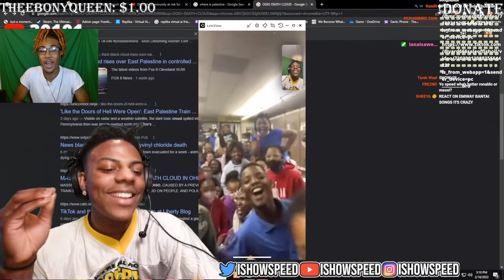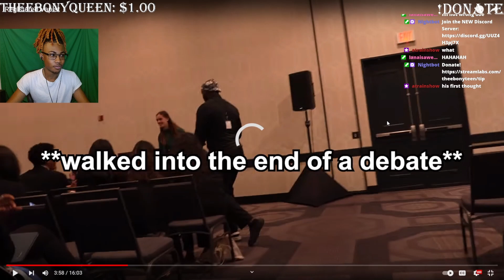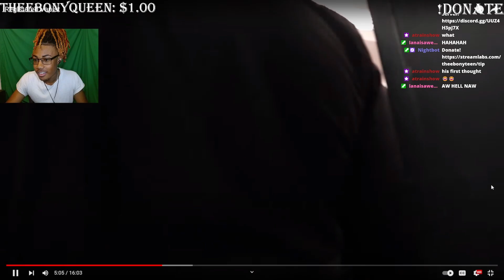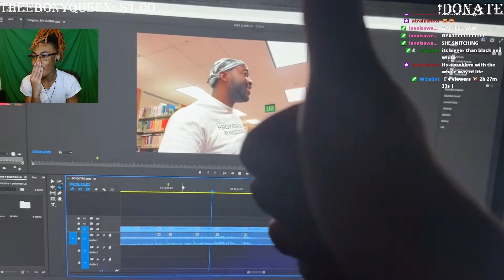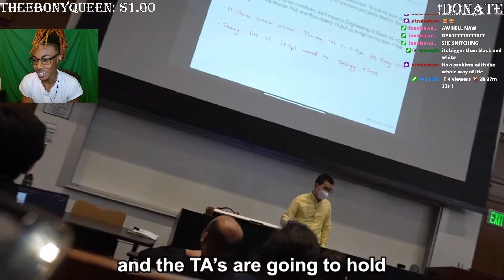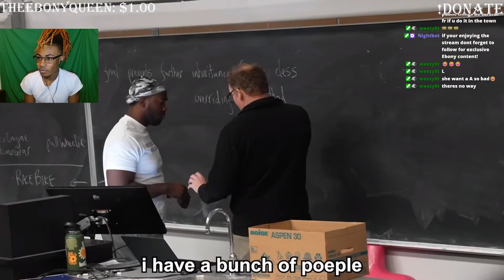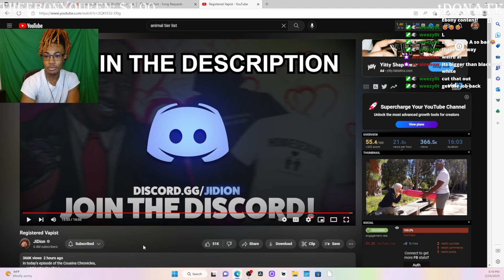JIDION WILD! Registered Vapist (REACTION)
Reaction to: Registered Vapist by jidion
I yell a lot and cuss a lot